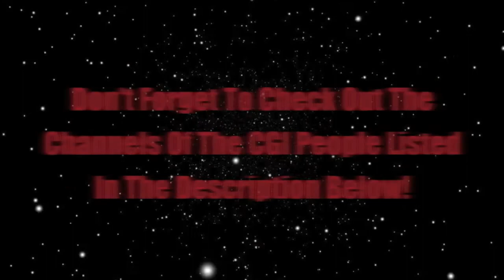Halo Star Season 1 Episode 2 (Halo 4 Machinima)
Second episode in my Halo Star Series. Enjoy and please let me know what you think of the series so far.
Zcontinuum
VideoSpaceFX
 CJCA915
Rifleman80